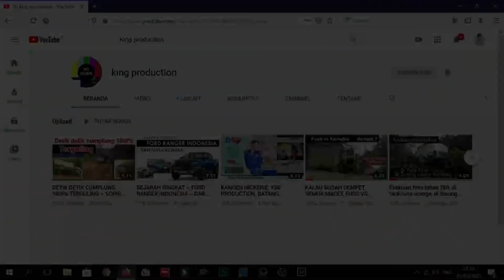DUMP_TRUCK DRIVER CREATIVE * BISA MENEGAKKAN POHON TUMBANG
SOPIR DAMTRUK KREATIF,  MODAL RANTAI, BISA LOLOS DI JALAN BERLUMPUR
WINCH BISA MENEGAKKAN POHON TUMBANG